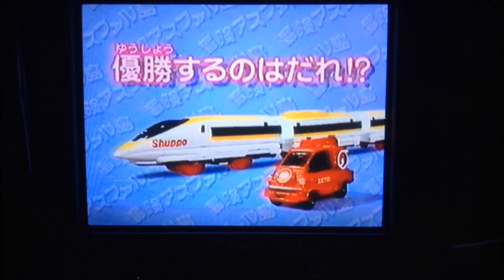【発掘ビデオ】 冒険アスファル島 5ー36話 「優勝するのはだれ！？」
1999年当時のビデオテープです。

またまた遂にやってきました！トラウマ四天王！！3回目は谷底に落ちてゆくハイパートレーラー！！！

そして取り残されるパン屋ァ………。